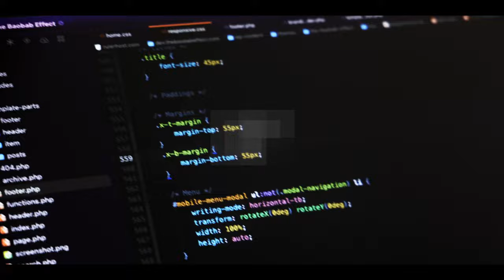Paw-some Office Life: Behind the Scenes with Ruler Digital Agency 🐶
Step into the world of Ruler Digital Agency, where dogs call the shots and creativity knows no bounds! 🐶🎨

Join Powder and the team for a glimpse into our paw-some office life, where we work hard and play harder.

We’re one bizarre collective of worldwide talents in Branding, Digital Strategy, Graphic & UI/UX Design, Digital Marketing & Web Development.

If you have a rule-breaking story to tell and we’re all ears! 👂